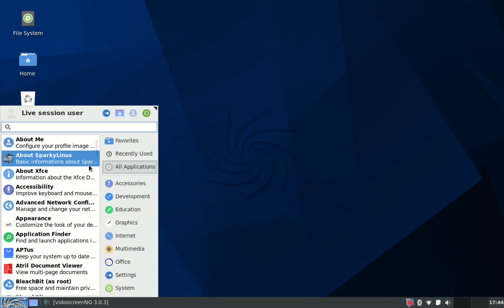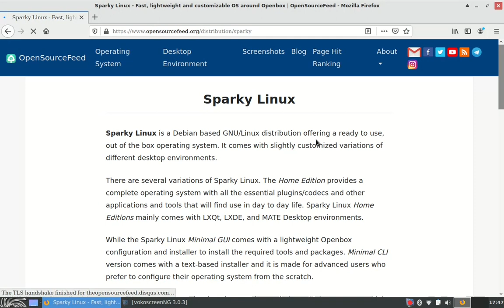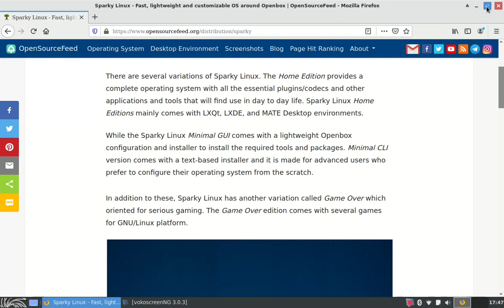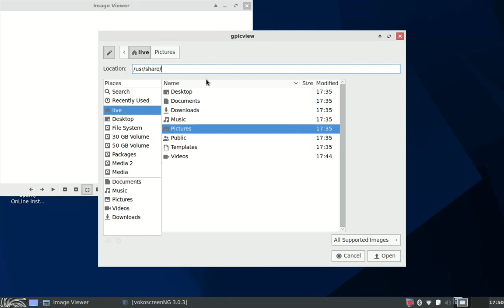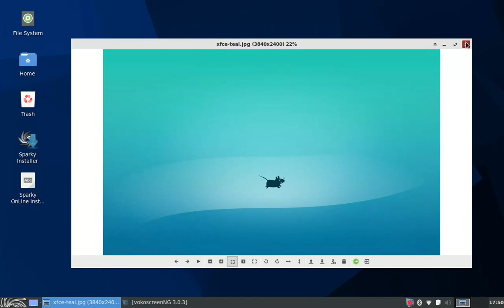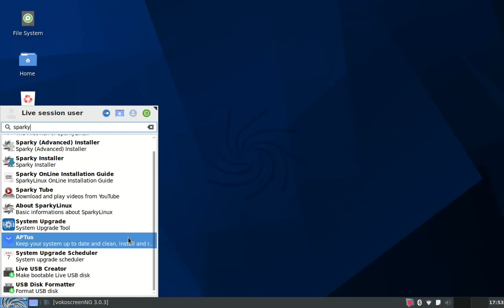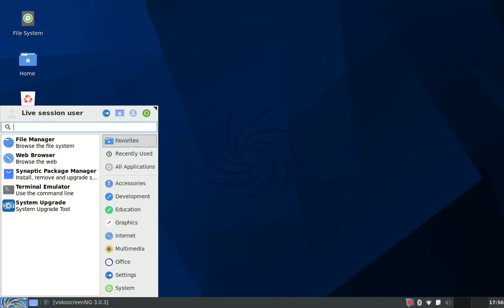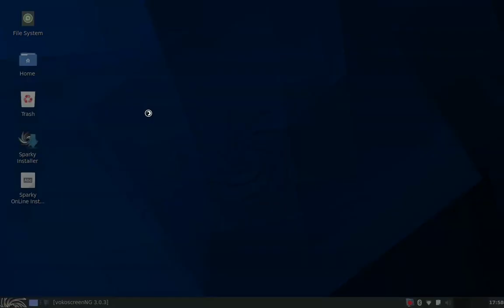Exploring Sparky Linux 2020.05 Xfce Edition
A visual walkthrough of Sparky Linux 2020.05 Xfce Edition.